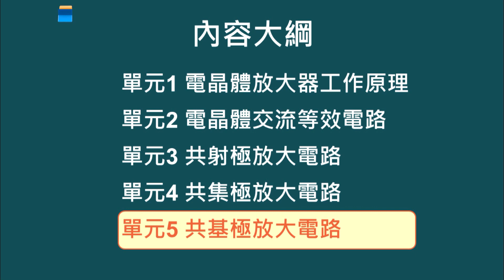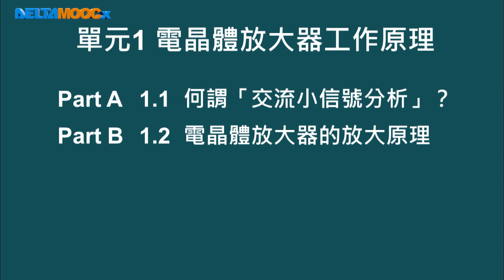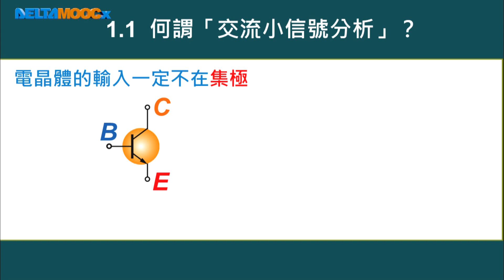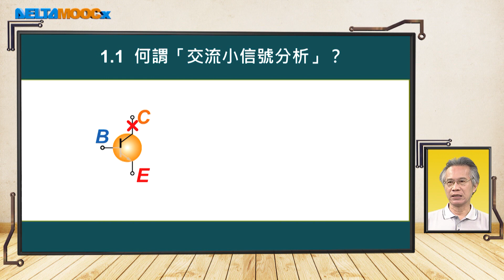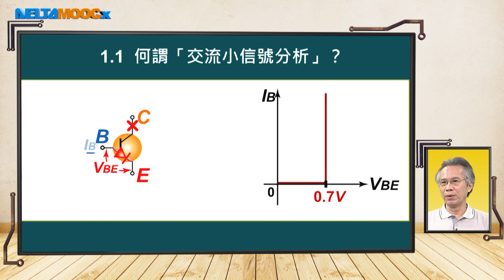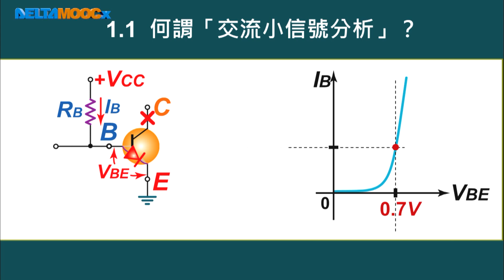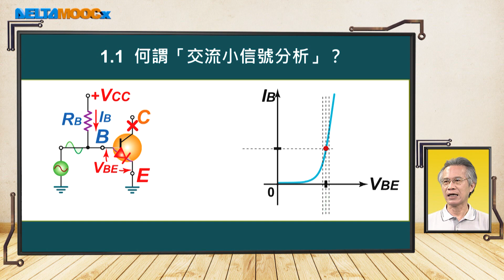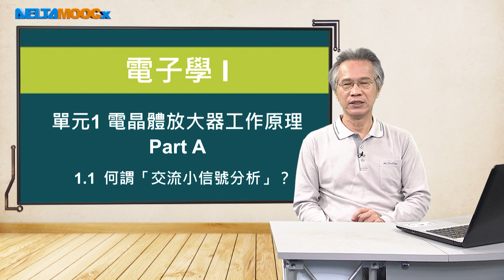高中電子學_電晶體放大電路_單元1 電晶體放大器工作原理 Part A 何謂交流小信號分析_陳以熙